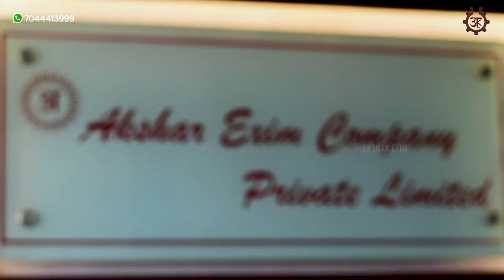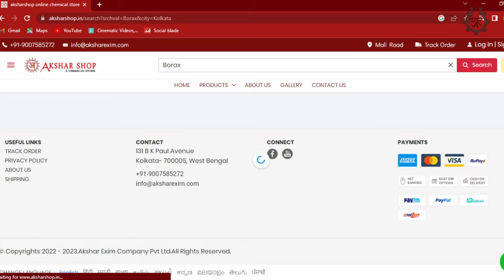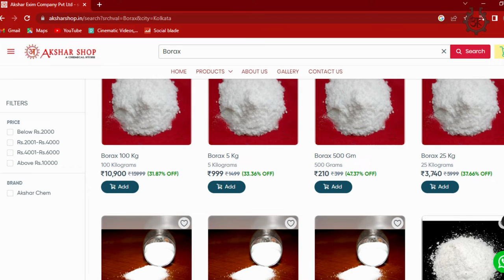Borax use in Cosmetics | Detergent Booster | Cleaner | Disinfectant | Desiccant | Insecticide(Hindi)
Buy Links for BORAX:-

Borax is an odourless, free flowing white coloured powder which finds its uses in Cosmetics, Paints, Ceramics, Herbicide, Fungicide, Insecticide, Laundry Detergent Booster, Cleaner, Disinfectant, Desiccant, Metallurgy, etc. Boraxis also odourless and soluble in water. Normally Borax is classified into three grades on the basis of the difference of water molecules; Decahydrate, Pentahydrate & Anhydrous. This product is a Borax Pentahydrate.